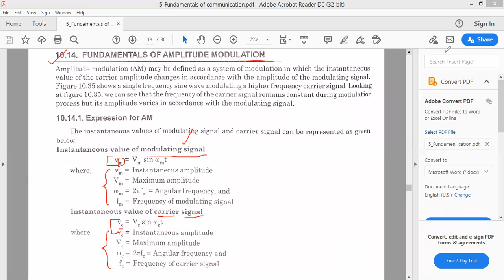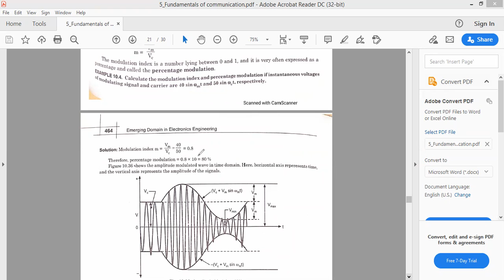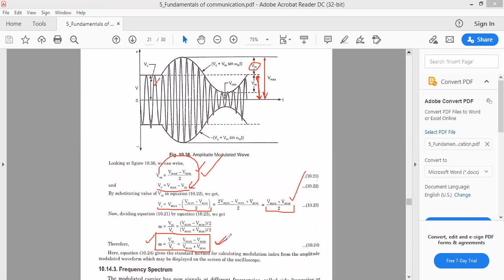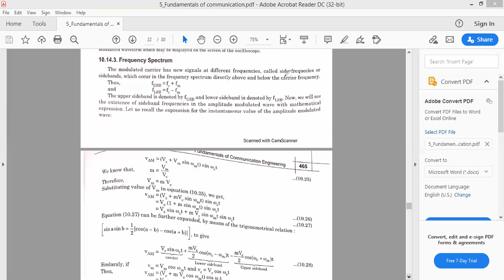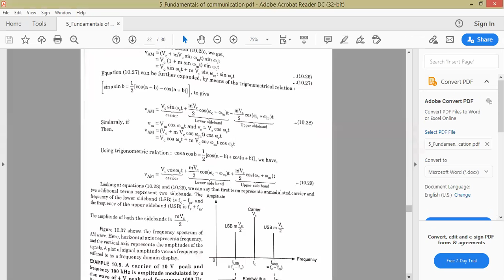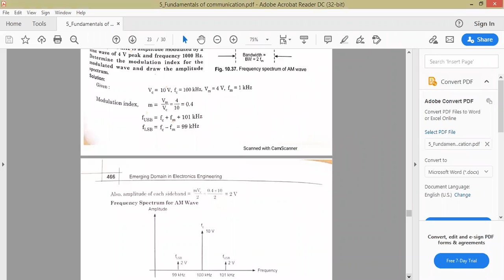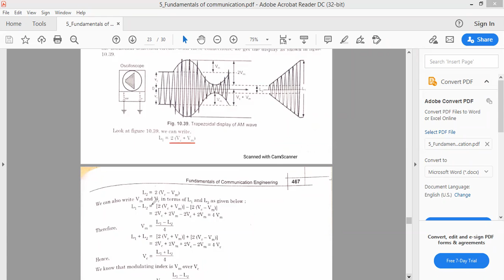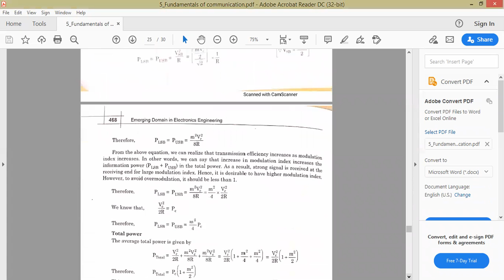Amplitude modulation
5_Amplitude modulation_38_16-Feb (IT-13,14)